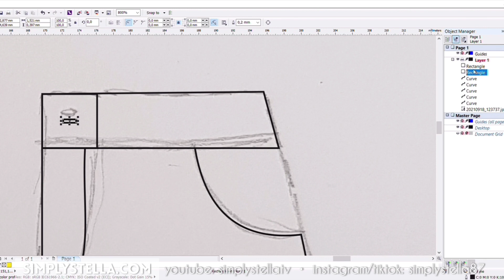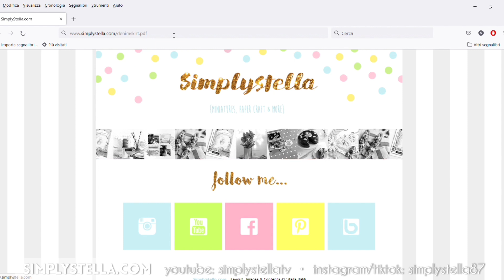DIY DENIM SKIRT for BARBIE dolls | How to make a MINIATURE denim SKIRT AND BELT for dolls | EASY DIY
Learn how to make a miniature denim skirt (and belt) for dolls, with this easy, DIY Denim Skirt for Barbie Dolls tutorial!
I'm also providing you with a free, printable template to help you make your own miniature Barbie doll skirt (download link at the end of the video).

C O N T E N T S   R E C A P:

• In this DIY miniature project, we'll learn how to make a miniature denim skirt for Barbie dolls using an old pair of jeans.
• I'm also showing you how to make a few simple belts to go with this DIY miniature denim skirt for Barbie. Accessories are everything!
• You can find an extended tutorial on how to make a miniature belt for Barbie dolls here:
• I paired this DIY miniature Barbie jeans skirt with a basic, easy to make strapless crop top. Watch until the end to see how it's made!
• I've included a free, printable pattern to make this easy DIY miniature project even EASIER! The template is the perfect for regular "Made to Move" Barbie dolls, but should fit most play line Barbie dolls. Link at the end of the video 😊
• Instructions to make a DIY, fully customized pattern for any type of dolls are also provided.

C H A P T E R S:

Find out how to make a miniature Barbie denim skirt (and belt) following these steps:
0:00 • Custom template (pattern)
1:58 • Assembling the parts
4:32 • Adding details
5:24 • Button
5:37 • Pockets
5:53 • Belt loops
6:36 • Belt
7:12 • Crop Top